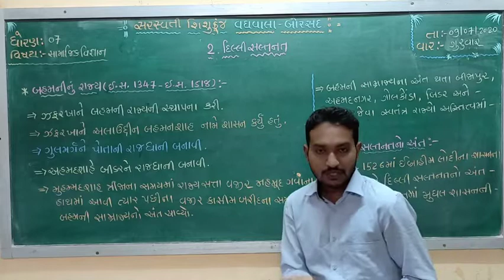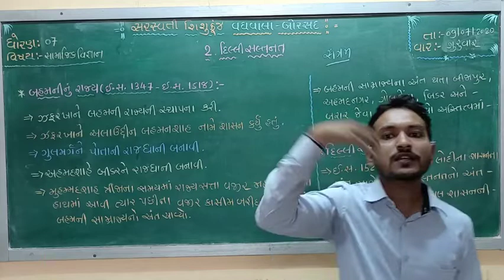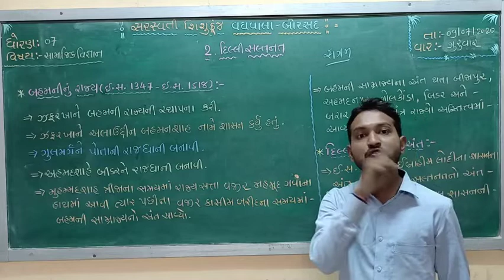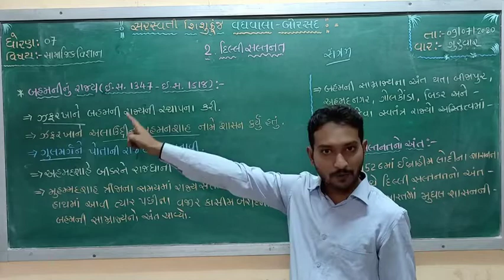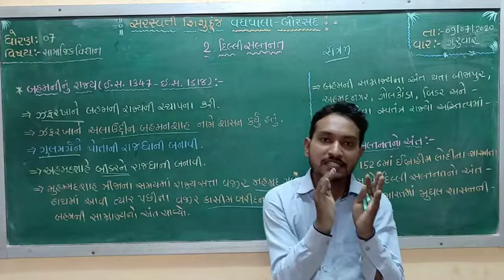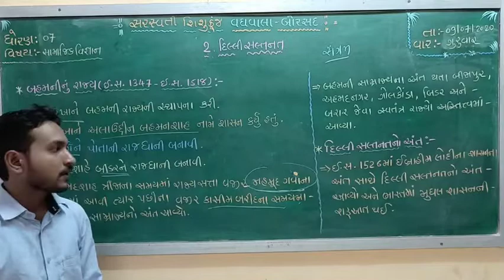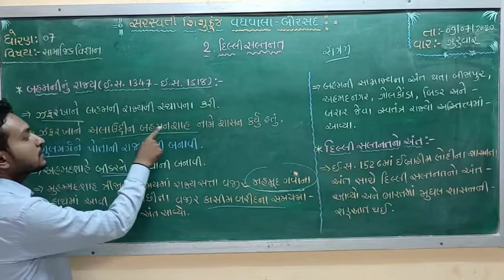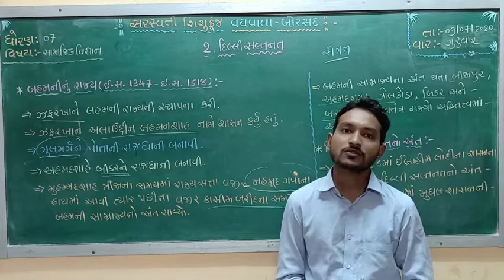Std :7 (Gujarati Medium) Subject : Social Science Date : 09.07.2020